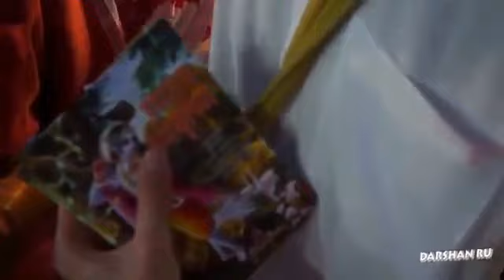Харинама Вриндаван Лой Базар Картика 2013 / Harinama Yatra Nitay Gauranga (Vrindavan, Kartika 2013)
Место - Вриндаван
Группа Харинамы Нитай Гауранга
Лидер - Е.М. Рам Бхакта пр.